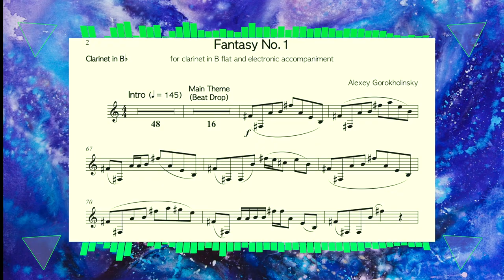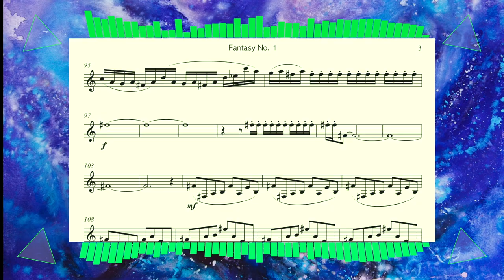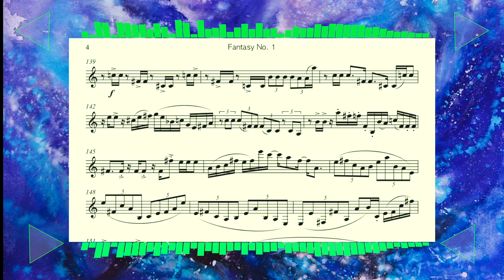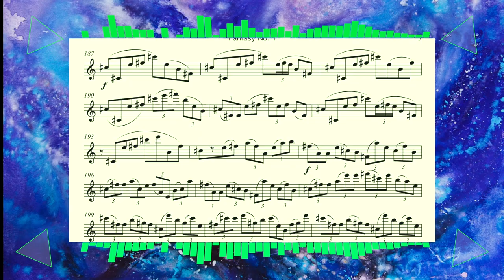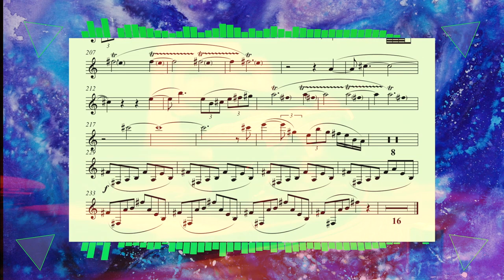Kronodigger - Fantasy No. 1 (underground electronic music with clarinet)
Electronic piece written for clarinet and electronic accompaniment in the genre of underground electronic dance music.

Clarinet - Alexey Gorokholinsky
Artwork for Track Cover - Chiu-Chen Liu